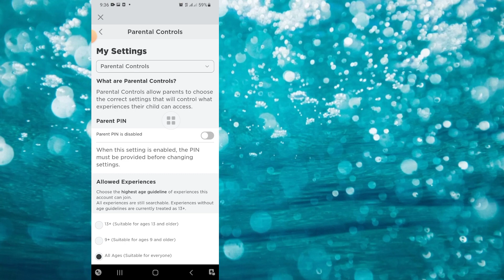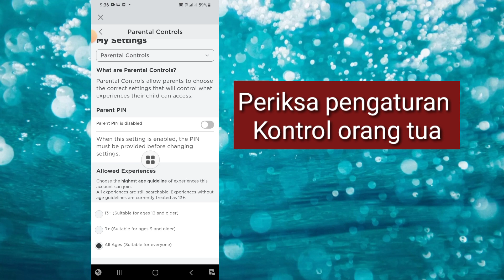Perbaiki Roblox Kesalahan "Pengalaman Ini Tidak Tersedia Karena Pengaturan Akun Anda".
Hari ini saya akan menunjukkan kepada Anda Memperbaiki Roblox "Pengalaman Ini Tidak Tersedia Karena Kesalahan Pengaturan Akun Anda" |  Tonton video ini untuk mempelajari Memperbaiki Roblox "Pengalaman Ini Tidak Tersedia Karena Kesalahan Pengaturan Akun Anda".